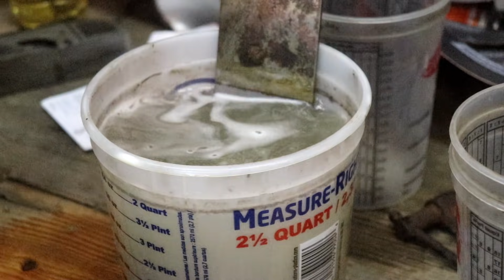Tool Restoration -Heavily Rusted Lathe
I had one day to finish this restoration and I'm happy with the results. This is going to be a great first lathe and was a fun tool restore#oldtools

This is the ultimate in rust prevention!  CRC SP_400

Cheap Engine Degreaser evaporates QUICKLY! Save yourself some money, and get the good stuff that I use

Want the ultimate RUST-PROOF finish on your steel without paiinting? This is the stuff I used on the Stanley 191 plane (Sorry they only have gallons available at the moment. They are selling out of this stuff! We'll keep you guys posted when the smaller sizes become available.)

Want the best penetrating lube on the market? Don't take my word for it.
Dollar for dollar, Knock'er Loose wins every time.

Protect EVERYTHING against rust! Here's the CRC SP-400 that I trust to protect my work It's cosmoline in a can!